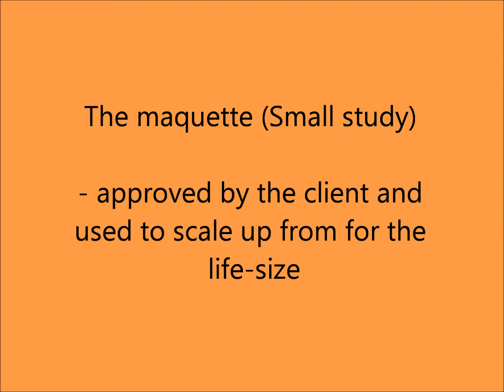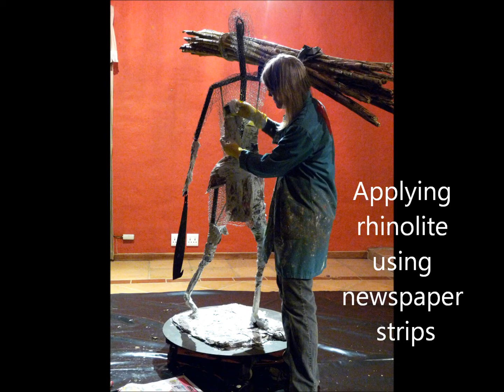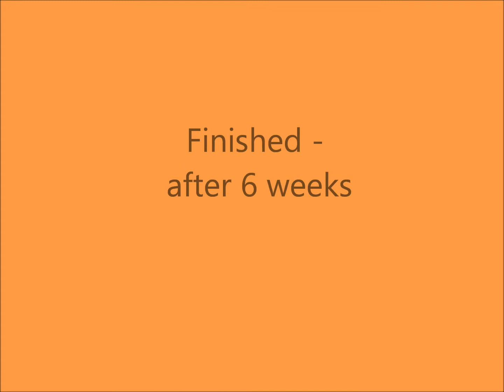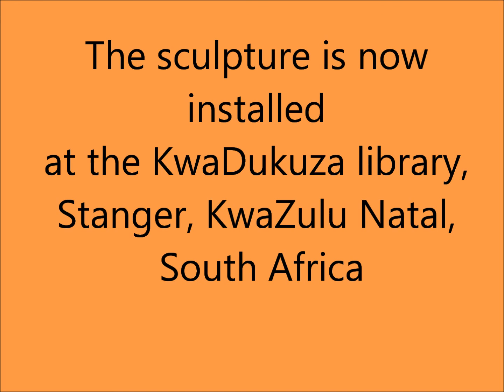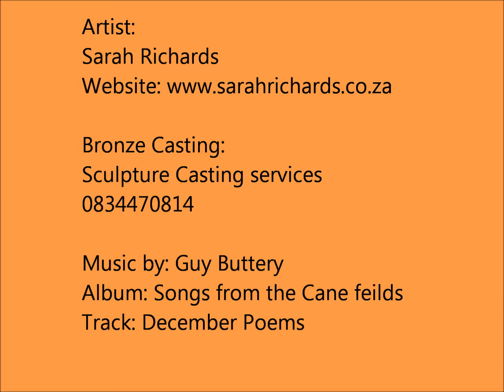Life size cane cutter - From begining to instalation November 2012 HD.wmv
This video shows the process of creating a sculpture from plasticine to bronze; how I build up the sculpture to the final details. The sculpture is now at Kwadukuza library in Stander on the North coast of KwaZulu Natal. It commemorates the arrival of the indentured labourers from India in 1860.